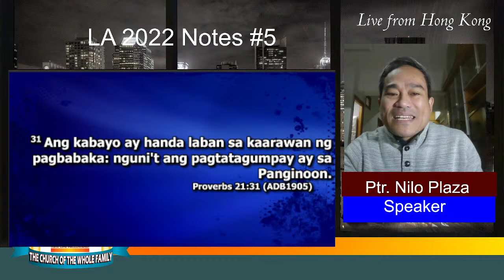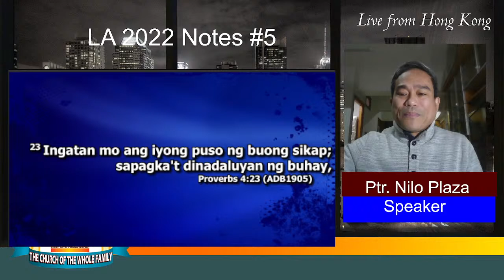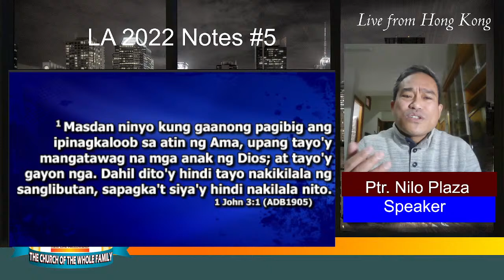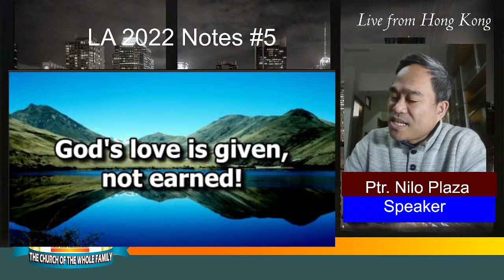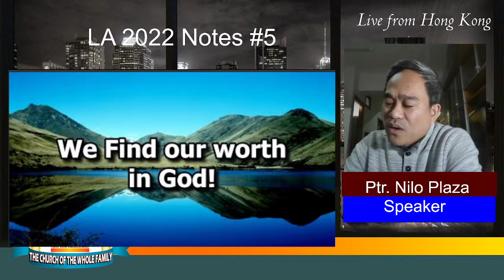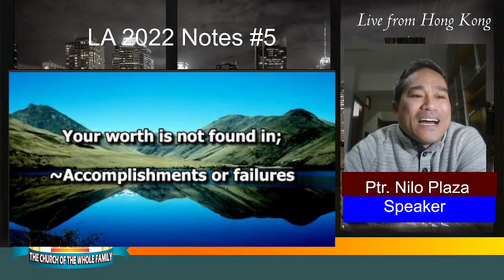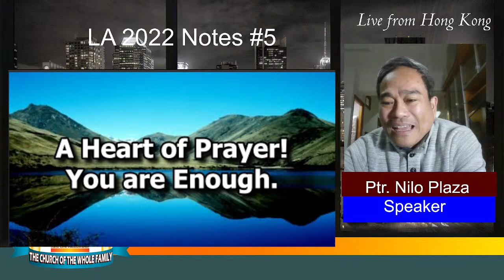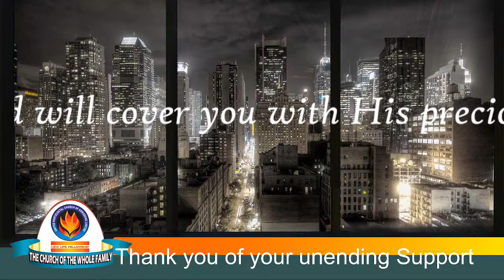A Heart of Prayer! You are Enough / LA Notes 2022 / Ptr. Nilo Plaza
Proverbs 4:23
Proverbs 21:31
Luke 6:45
1 Thessalonians 5:17
1 John 3:1